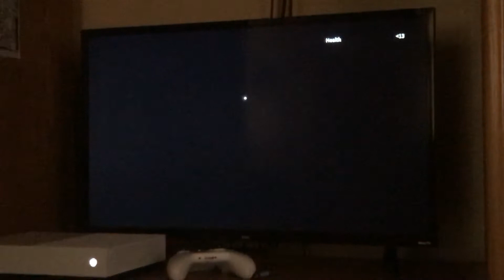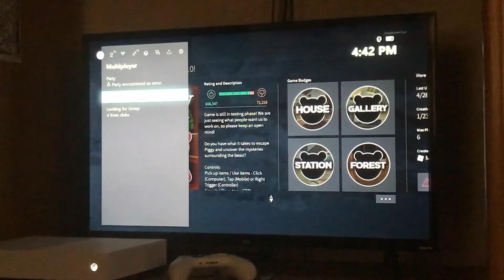ROBLOX piggy with DarkPhantom